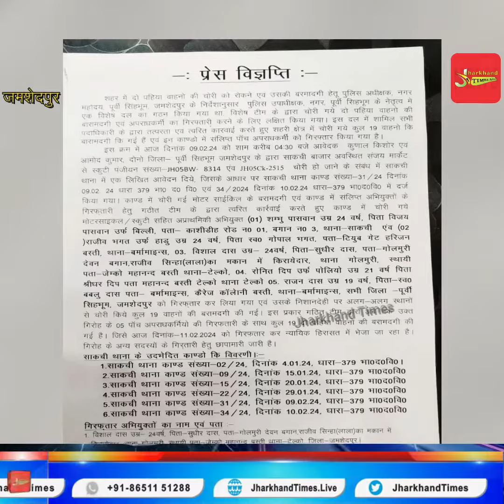जमशेदपुर में बाइक चोर गिरोह के पांच युवक गिरफ्तार, 19 वाहन बरामद, ऐसे खोलते थे लॉक !